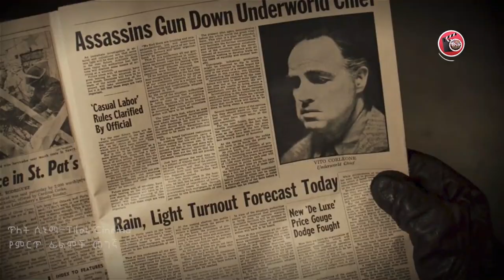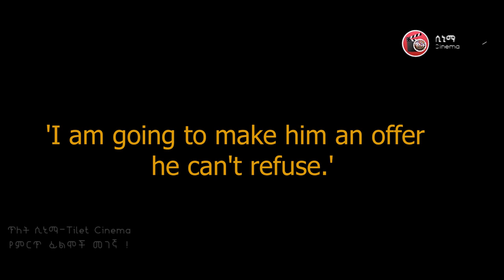🎬የማፊያ ቤተሰብ ሕብረት The godfather Part 1/ክፍል1[ጥለት ሲኒማ | Tilet Cinema ] Mert Films | sera film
The Godfather Part 1 (1972)  Movie explained in Amharic

Key Words,
Amharic film,Amharic movies,Ethiopia,ethiopian movie,ትርጉም,ትርጉም ፊልም ,አማርኛ ትርጉም ፊልም ,
ፊልም በአማርኛ ,የኢትዮጵያ ፊልም ,seifu on ebs ,Amharic film 2021 ,Ethiopian film ,New Amharic film ,New Amharic movies ,ethiopian film new ,amharic film ,አማርኛ ፊልም ,አዲስ ፊልም ,movie explained,የፊልም ታሪክ ባጭሩ,amharic story,ethiopian movie 2021 full movie,Wrong Turn,kana tv,kana drama,